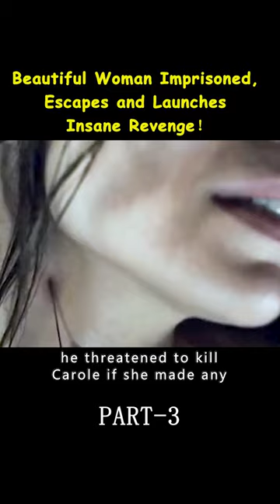Beautiful Woman Imprisoned, Escapes and Launches Insane Revenge！horrorstories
Title: Caged (2010)

Summary: In the former Yugoslavia, the French medical team formed by Carole, Samir and Dr. Mathias are returning from Kosovo to Paris by truck. They find a road block and the soldier tells that the army had found mines on the road and is deactivating them; therefore they should wait three hours to follow their journey. Dr. Mathias suggests Carole to drive through a secondary road and they get lost. They ask for direction in an isolated house and sooner a van intercepts their truck in a lonely road. They are abducted and arrested in dirty cells but fed. When Samir is removed from the cell, they find the true intention of the kidnappers.